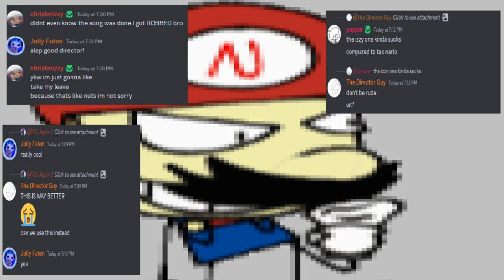(SCRAPPED) nario - plumber parodies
reason for it being scrapped: left due to the mod team pissing me off for my song being scrapped as well as some of their messages, team will be making another one for this character

decided to just post it here as well, not sure if i want to incorporate this into my own song dump mod, so here it is here